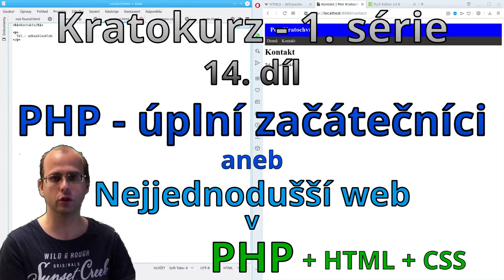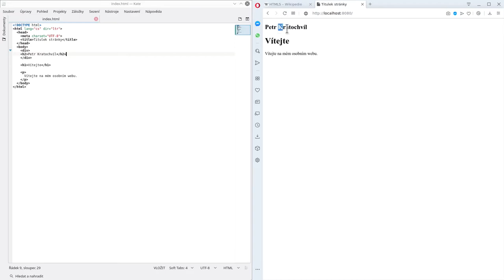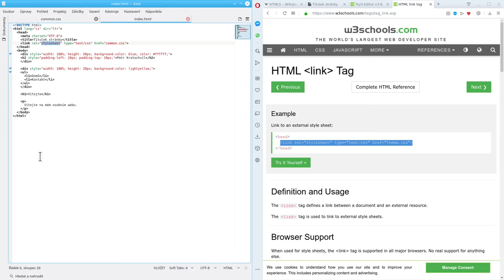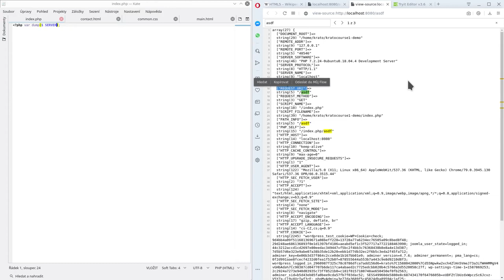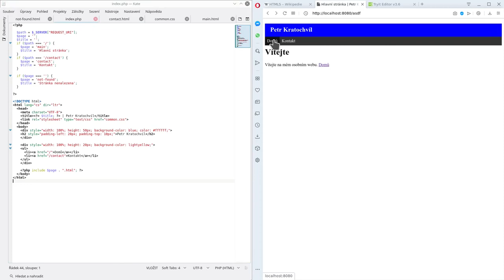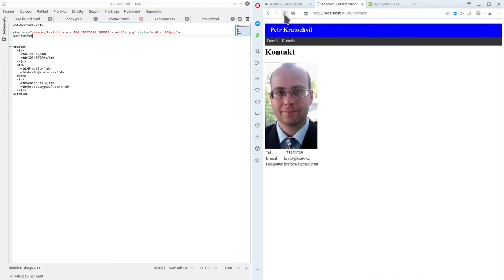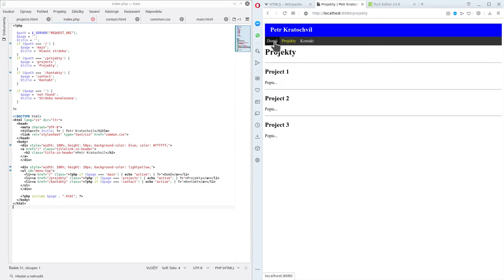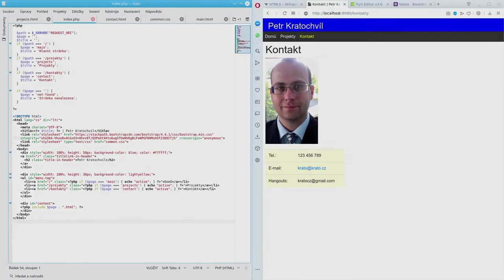Kratokurz s01e14: Nejjednodušší webové stránky v PHP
Zde se naučíme s minimem znalostí PHP, HTML a CSS vytvořit webové stránky.

- SLEVA 50% na nový Webhosting NoLimit na platná na první účtovací období při použití následujícího kupónu nejpozději 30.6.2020: WN550XUOGP

- SLEVA 33% na novou VPS ON na platná na první účtovací období při použití následujícího kupónu nejpozději 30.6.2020: VPS53322SD

- SLEVA 25% na nový WEDOS Disk na platná na první účtovací období při použití následujícího kupónu nejpozději 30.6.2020: WD525SB2ML